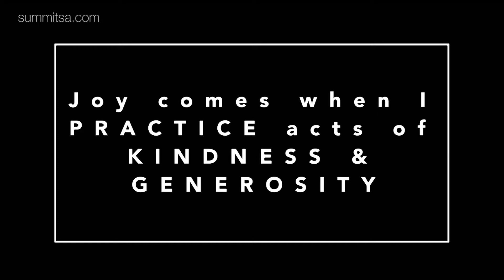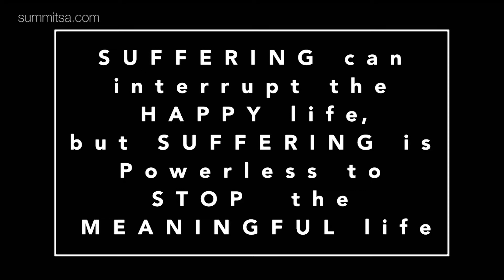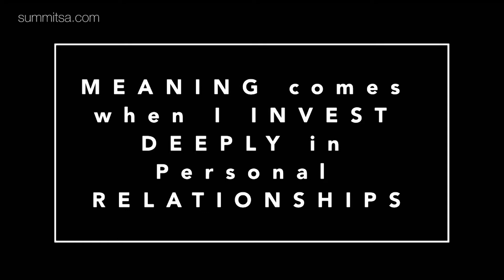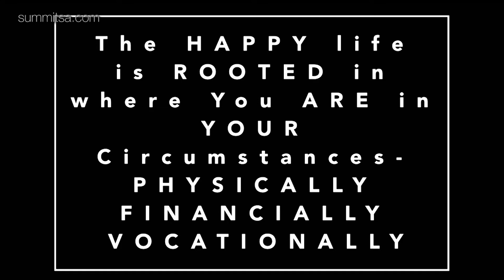The Pursuit of Happy, Part 1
You can follow Rick Godwin on Twitter.